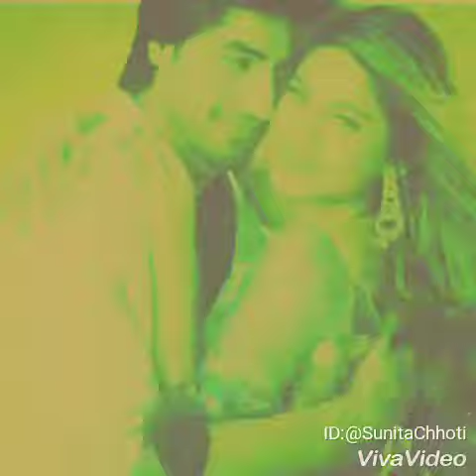Mere Mehboob Qayamat Hogi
SONG

SANAM:

Sanam Puri - Guitars
on behalf of

Hiii Friends
If u like this video then plzzz
Thanks for taking time to read this topic..🙏🇮🇳

Watching full video YouTube channel
@sunitachhotivideocreative ❤️PLEASE COME BACK
@_bepannah_  SEASON 2 💞